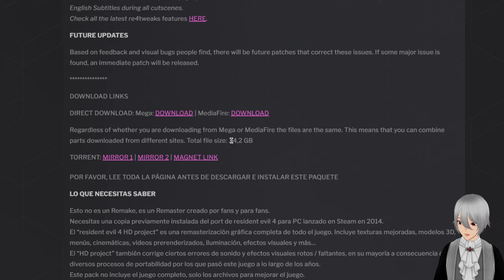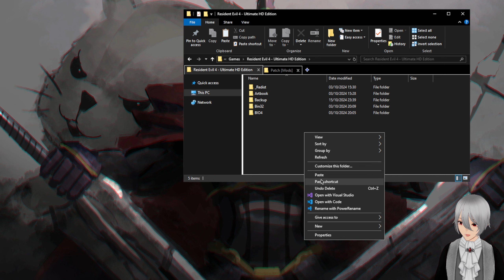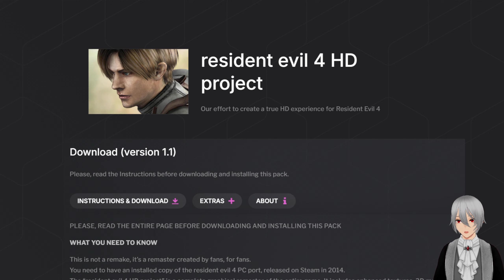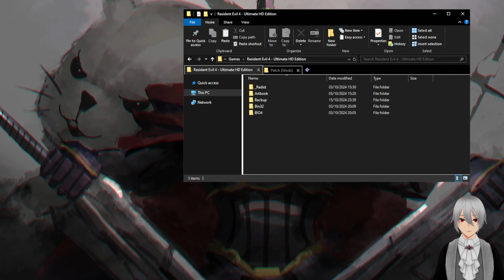Cara MOD Resident Evil 4 (2005) Bahasa Indonesia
Segmen
00:00 Perkenalan
00:12 Persiapan
01:53 Install Patch Indonesia
03:43 Penutup & Konkulasi

• EA ID: Pucuk_Tagkil
• Epic Games: laukasin135
• Rockstar Game: ReYou17
• XBOX: IndraSudo